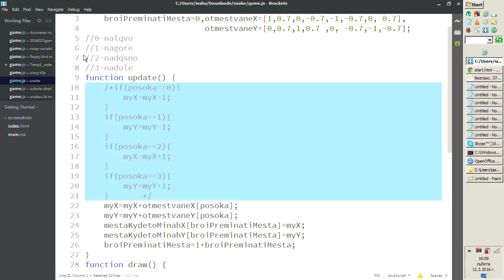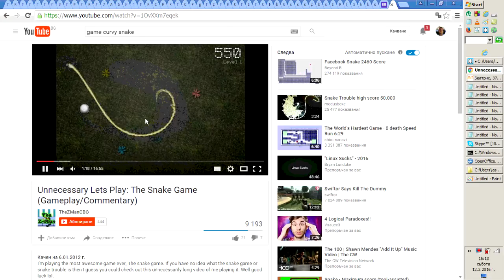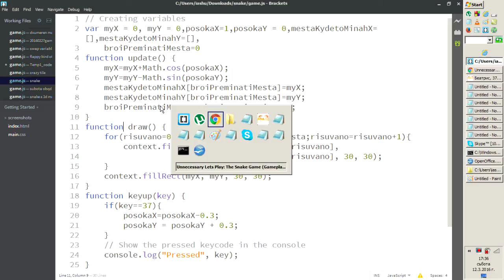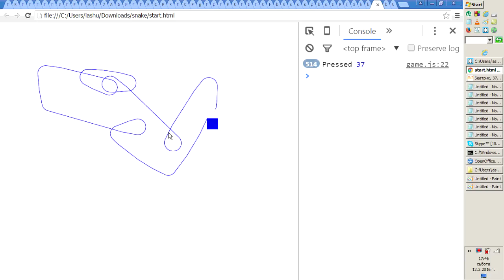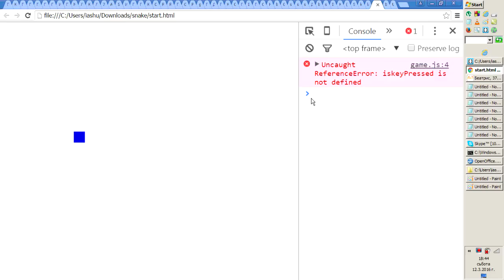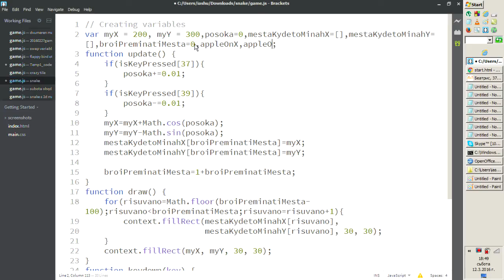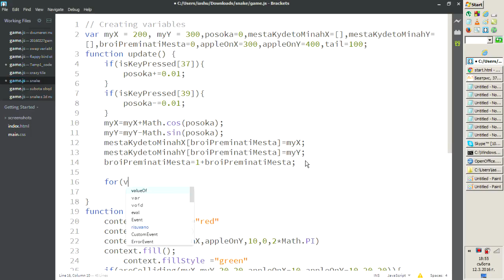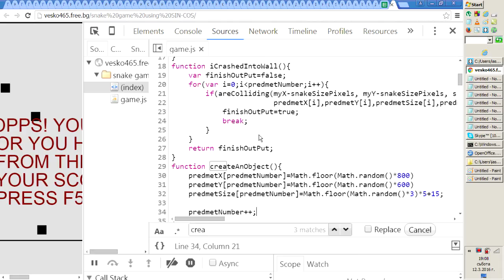20160312 snake sincos cialo